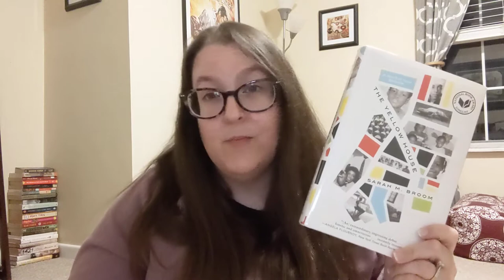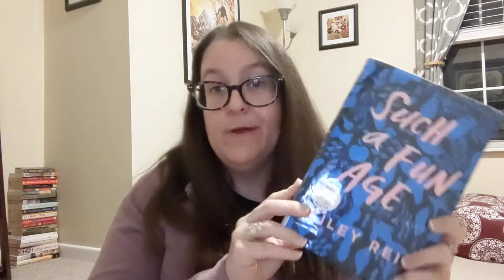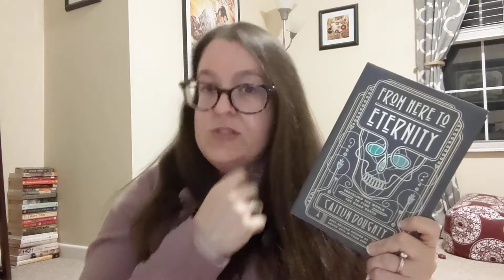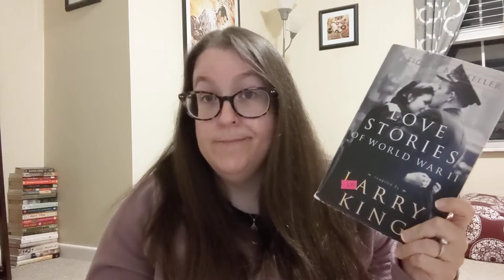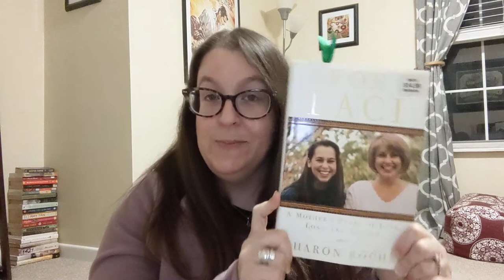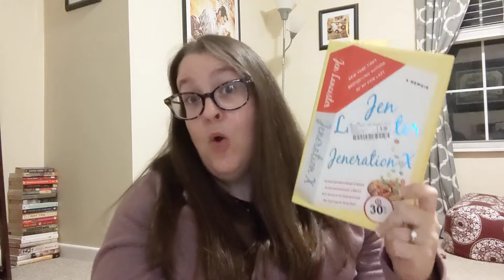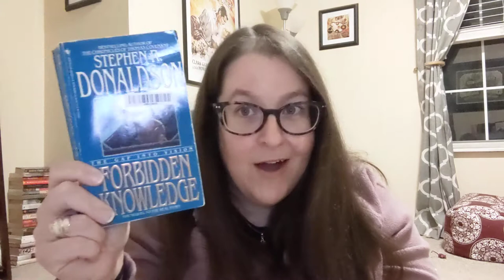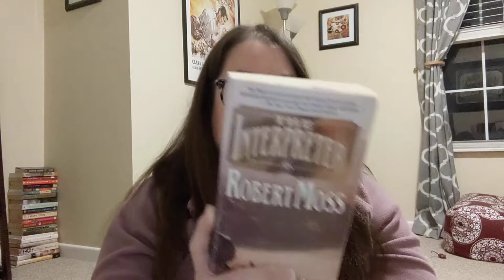Library Haul, Nonfiction November & Currently Reading